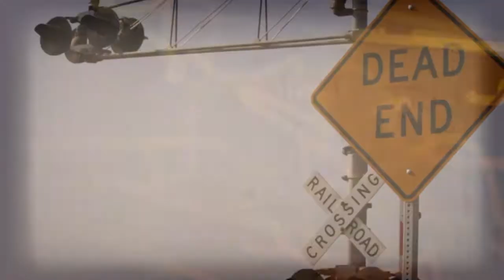Anthony "T-Rex" Vela Full Length Mini Part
Some of this footage has just been sitting on the hard-drive for the past year, so instead of gathering even more dust we've decided to call it a wrap and put a mini part together. But it also means that we're already scheming futuristic plans for a full length video part.

Film and Edit: Lucas Davenport

All filmed on Canon t1i.